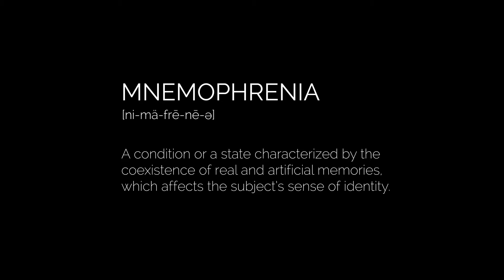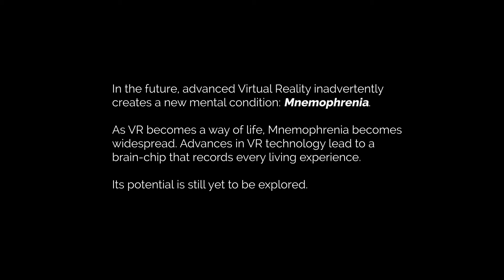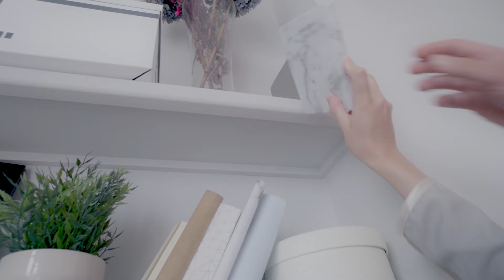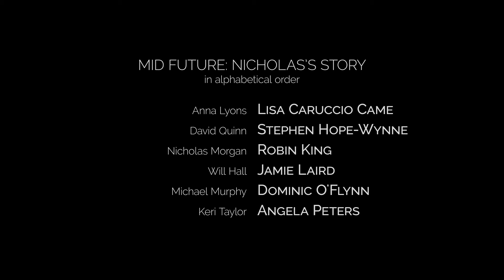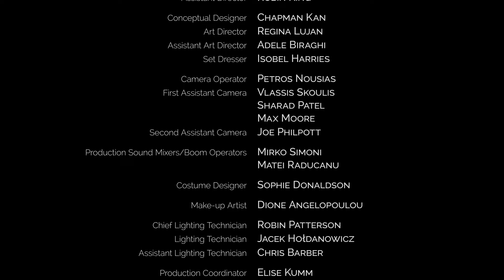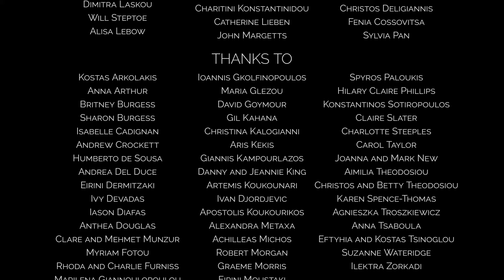MNEMOPHRENIA (2019) Full Film - Sci-Fi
🎬 WATCH NOW: "MNEMOPHRENIA (2019)" - A New Evolution of Mind and Technology | Full Movie. "MNEMOPHRENIA" is licensed to BritFlicks by @IndieRightsMoviesForFree - For inquiries or copyright issues, please contact us via email: - "MNEMOPHRENIA" delves into a future where technology intertwines with human memory, giving rise to a new form of psychosis. Through three generations of a family, director Eirini Konstantinidou explores the societal impact, shifting from fear to acceptance, and ultimately harnessing it for evolutionary advancement. Starring Freya Berry, Tallulah Sheffield, and Robin King, this film paints a provocative picture of humanity's next step. Licensed by Indie Rights.